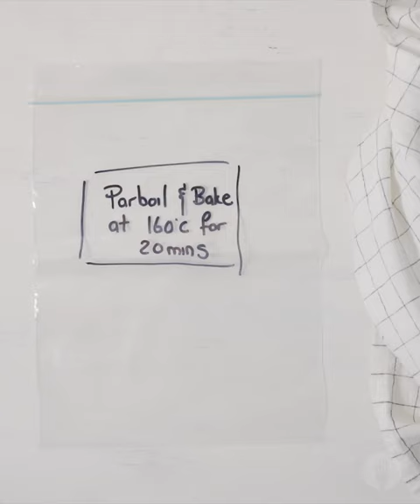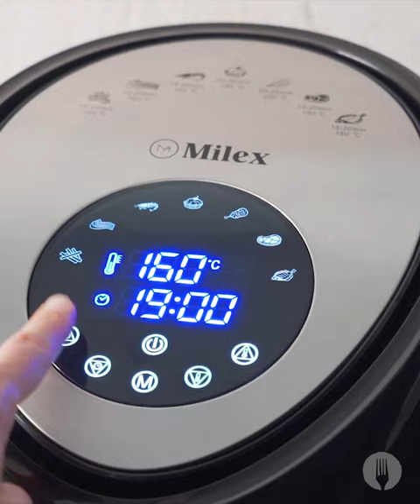Pizza Bombs 3 Ways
Pizza just got cuter and CHEESIER 😍👇😱🍕

Makes 6

INGREDIENTS

For the 2-ingredient dough:
1½ cups self-raising flour
¾ cup double cream plain yoghurt

For the fillings:
¼ cup tomato paste
1½ cups grated white cheddar cheese

For the margarita:
2 tsp basil pesto
2 cherry tomatoes, thickly sliced

For the Hawaiian:
¼ cup sandwich ham, sliced into small squares
¼ cup pineapple pieces

For the sweet chilli chicken:
2 tsp sweet chilli sauce
2 tbsp shredded rotisserie chicken

Serving suggestion:
3 tbsp melted butter mixed with 1 tbsp Italian herbs
Chopped parsley
Tomato salsa dipping sauce

METHOD

1. Prepare the 2-ingredient dough by mixing together the flour and yoghurt.
2. On a lightly floured surface, knead the dough until smooth, about 8 minutes.
3. Divide the dough into 6 balls and roll each into out into a flat circle.
4. Spread a teaspoon of tomato paste into the centre of each round of dough and top with small handful of cheese.
5. For the margarita, fill two dough circles with the tomato and pesto.
6. For the Hawaiian, fill two dough circles with the ham and pineapple.
7. For the sweet chilli chicken, fill remaining two dough circles with the sweet chilli sauce and shredded chicken.
8. Fold the sides of the dough over each other and pinch the edges tightly, sealing the balls.
9. Par-boil the pizza bombs in boiling water for 1 minute. *Chef’s Tip: This is to ensure a crust forms before they go into the air fryer.
10. Drain on paper towel and score the underside of each pizza bomb.
11. Turn on the Milex Power Airfryer XXXL to 160°C. Place the pizza balls, score side up, in the airfryer and set the timer to 20 minutes. Bake until golden on the outside and cooked through. *Chef’s Tip: Freeze unbaked pizza bombs and pop in the airfryer  for a quick snack at any time!
12. Remove pizza bombs from the airfryer and brush with herbed butter while still hot.
13. Sprinkle over chopped parsley and ENJOY!